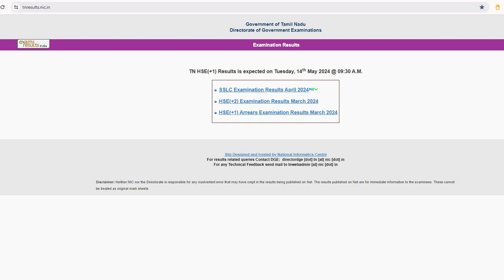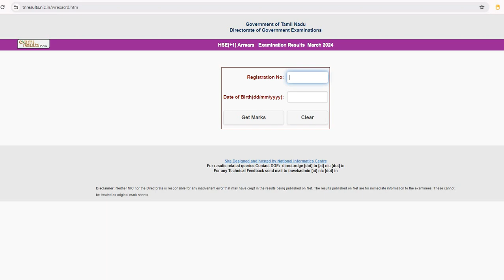11TH EXAM RESULT 2024 HOW TO CHECK 11TH RESULT 2024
🔴 [Direct Link] 11th HSE(+1) Results 2024 Tamilnadu | தேர்வு முடிவுகள் வெளியீடு